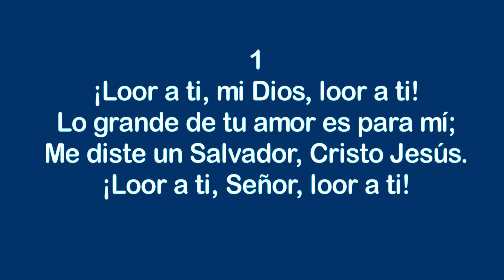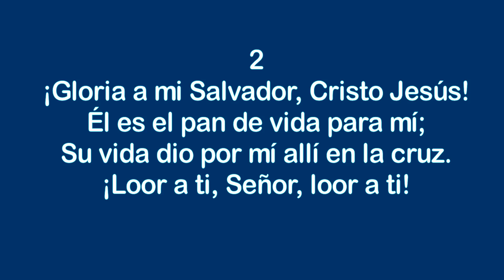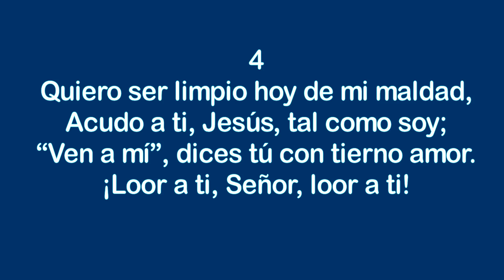Himnos de Gloria Nº 321 - Loor a ti, Señor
Cantante: Leonora